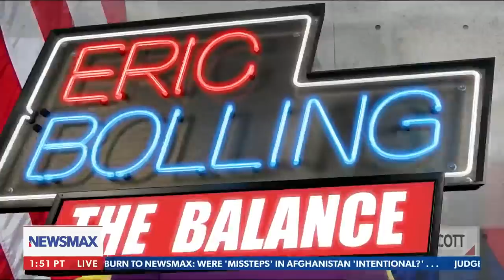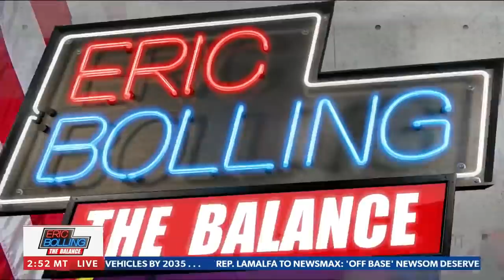This state is swinging back at 'woke' Ben & Jerry's ice cream brand | Eric Bolling The Balance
In wake of the company's statements which many claim target those of the Jewish faith, Ben & Jerry's ice cream faces new consequences from the state of Arizona. State Treasurer Kimberly Yee shares details with Newsmax/ - via Eric Bolling The Balance, weekdays at 4PM ET on Newsmax